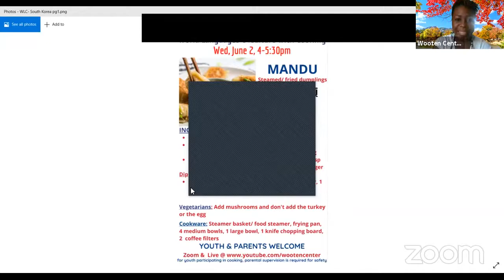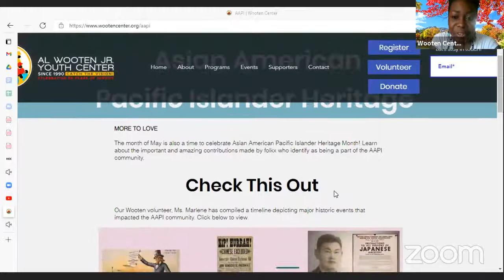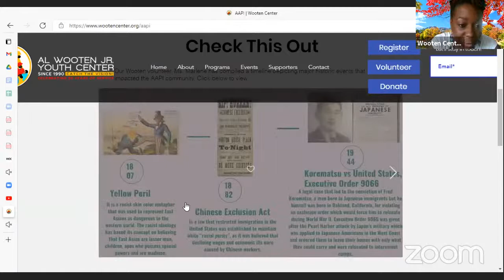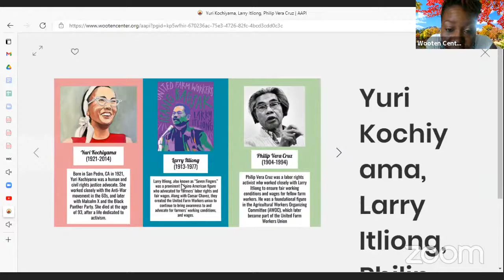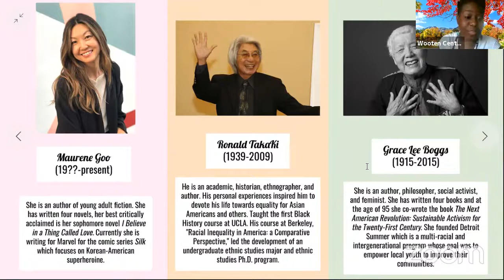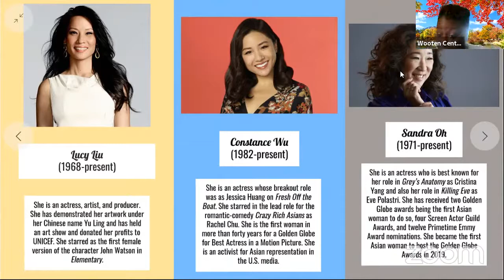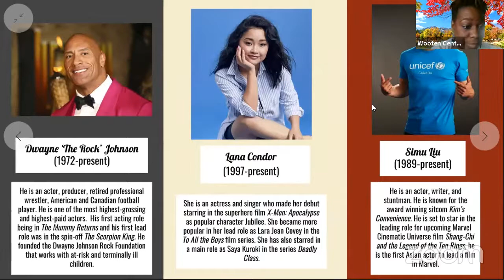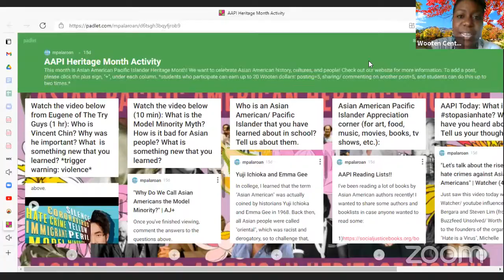World Languages & Culture with Cooking- South Korea